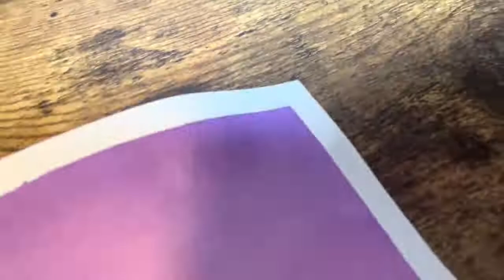PAINT WITH ME | Simple Watercolor Scenery Tutorial ✨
Hey guys, welcome to the 1st watercolor tutorial video! A simple way to paint a beautiful scenery, step by step!

Materials used:

Arteza watercolor paper
Transon Art Brush
Arteza 36 Watercolors Premium
Masking Tape
Windsor & Newton Designers White Gouache Paint